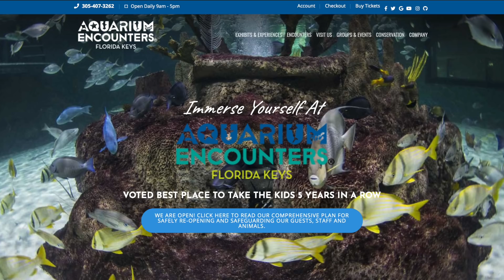Curry Hammock State Park campground review and site by site tour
Use code 2KRAZYKAMPERS

Water shoes

Insect repellent

Check out Harvest Hosts for free camping at wineries, farms and more

Get the Pilot RV plus Card, save 7¢ per gallon on gas and 9¢ on diesel plus 50% dump fees and 10¢ off per gallon of propane. Use code 1106138

to see more information on how we lost 200 pounds, what we eat and for more antics.

                                5379 Lyons Rd, Number 609